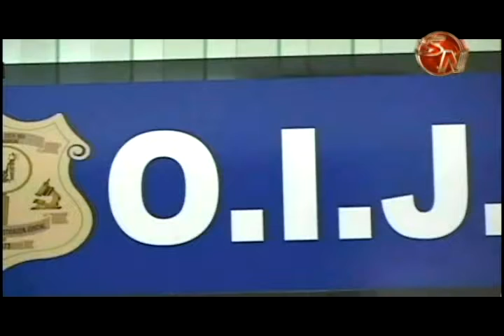Personas del cantón están cayendo en la trampa de los timos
. Llamadas ofreciendo promociones, premios de programas de televisión, transacciones digitales, son algunas de las modalidades de timos que se están dando durante el último mes del año en el cantón de Pérez Zeledón y la zona sur.